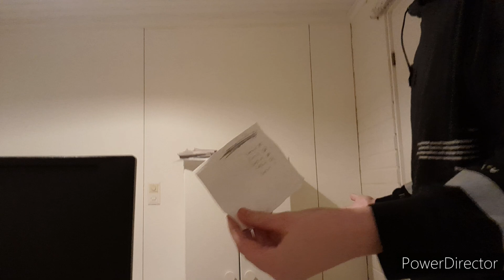NÄKEMIIN!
Voit käydä kanavalla @TokeLake  jos urheiluun liittyvät videot kiinnostavat sinua sillä siellä on valmiina urheilua ja löydät vielä lisää soittolistasta TokeLake premium free.

jos animaatiot kiinnostavat sinua mene kanavalle 👉 @laketubanimation8925

Toivottavasti löydät hyviä videoita :)